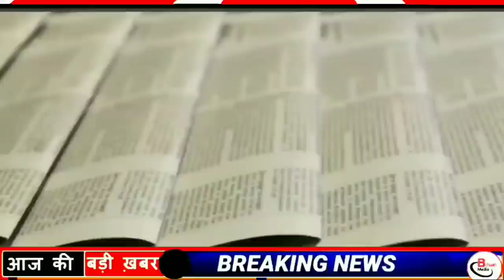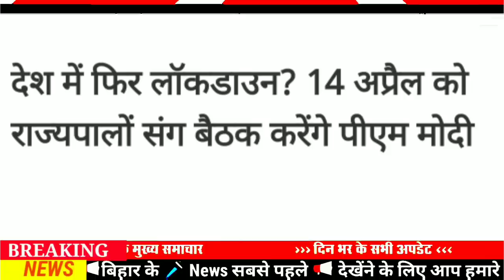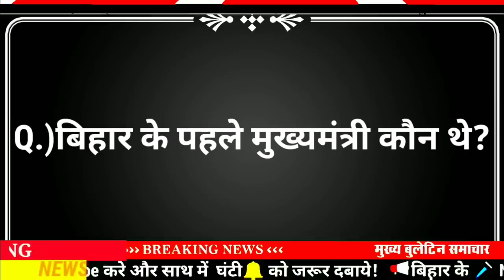Today 17 April bihar news|bihar news,bihar ka news|Gaya news,bhagalpur news|biharinews